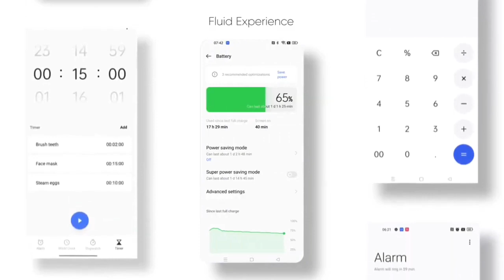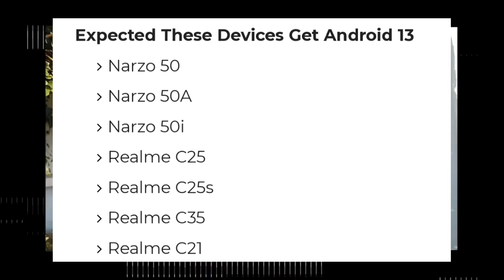Realme Expected Android 13 Update Device List | Realme Ui 4.0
Realme Expected Android 13 Update Device List | Realme Ui 4.0 Update

Android 13
Realme ui 4.0 device list
Android 13 Device List
Realme ui 4.0 update eligible devices
Android 13 eligible devices
Realme latest update
Realme update
oppo update
Realme 3.0 update
realme ui 4.0 trailer
realme ui 4.0 download link
Realme UI 4.0 download
Realme ui 4.0 realme 7
realme 7 pro android 12 stable update
realme 7 pro realme ui 3.0
realme 7 pro realme ui 3.0 early access
realme x7 max android 12
realme x7 max android 12 update
realme x7 max android 12 update date
realme x7 max android 12 stable update
realme x7 max android 12 Official Update
realme 8 android 12 update
realme 8 android 12 stable update
realme 8i android 12 stable update
realme 8i android 12 Official Update